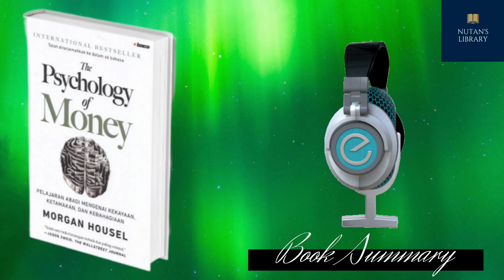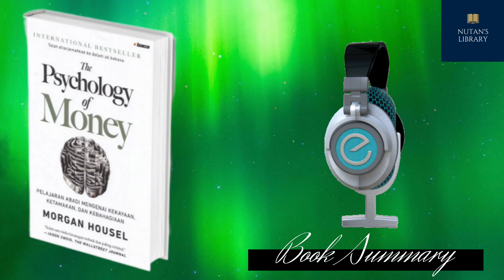The Psychology of Money: Insights & Lessons || Morgan Housel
The Psychology of Money is a book by Morgan Housel that explores the complex relationship between money and human behavior. The book is divided into three parts: the first part covers the history of money and how it has affected human behavior throughout history; the second part examines how money affects people's emotions and decision-making; and the third part offers practical advice for managing money and achieving financial success.
Throughout the book, the author draws on a wide range of examples from history, literature, and personal experience to illustrate the various ways in which money can shape our thoughts and actions. He argues that the way we think about money is often irrational and that our emotions can cloud our judgment when it comes to financial decisions.  The book also explores the idea that people tend to focus too much on short-term gains at the expense of long-term financial security.
The author argues that this is a common mistake and that people should instead focus on building wealth over the long-term.  In the final section of the book, the author provides practical advice for managing money and achieving financial success. He stresses the importance of saving, investing, and diversifying one's investments. He also emphasizes the importance of having a long-term perspective and avoiding the common mistakes that people make when it comes to money.
The book overall is a thoughtful and thought-provoking examination of the psychological aspects of money and how it affects human behavior. It offers valuable insights into the ways in which money can shape our thoughts and actions, and provides practical advice for managing money and achieving financial success.

Other Book Summaries-